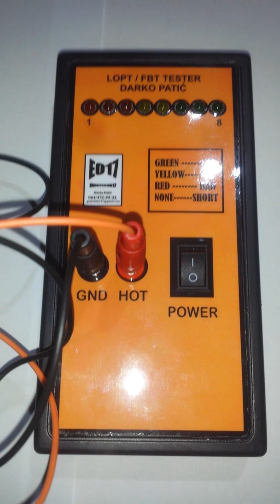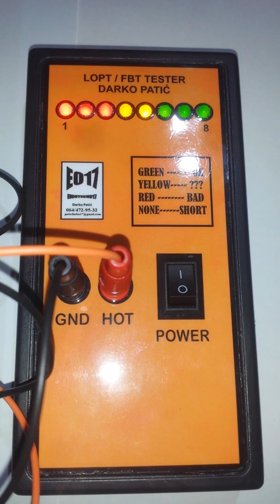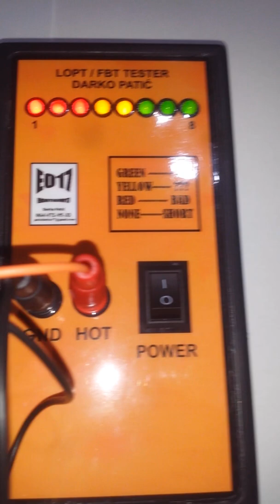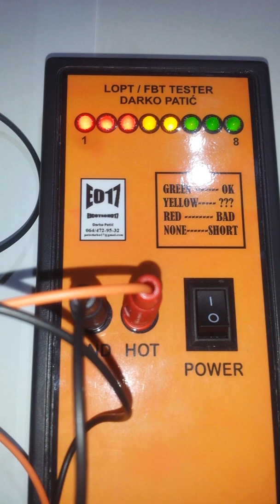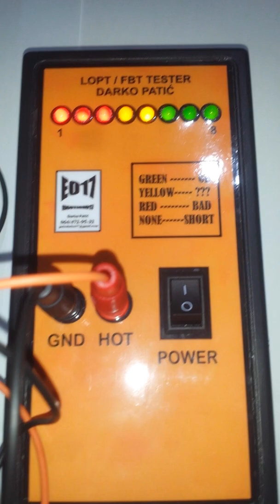Tester LOPT i FBT transformatora - Darko Patic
Ovaj tester sam napravio jos davno za ispitivanje visokonaponskih transformatora kod CRT televizora i monitora. Danas ga koristim za ispitivanje transformatora kod modernih SMPS napajanja. Moze da meri na samoj stampanoj ploci ali je najbolje da se sumnjivi element skine sa sasije i tako proveri. Instrument sluzi za brzu proveru primara transformatora i za pomoc majstorima i nije za neka precizna laboratorijska ispitivanja. Koristi bateriju 9V i veoma je koristan alat za servisere elektronike.